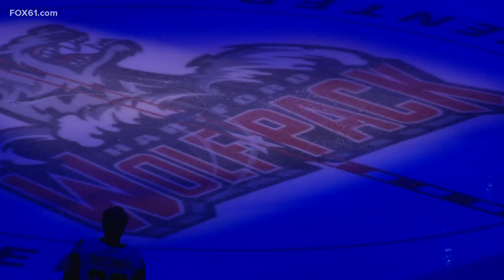Hartford Wolf Pack beat Penguins in final regular season home game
The Wolf Pack have won three straight entering back-to-back road games to finish the regular season.